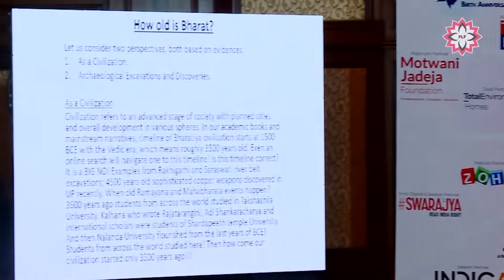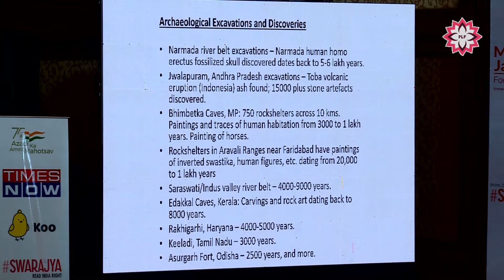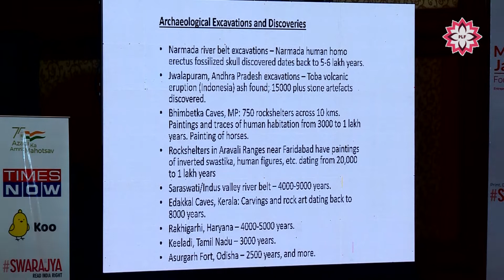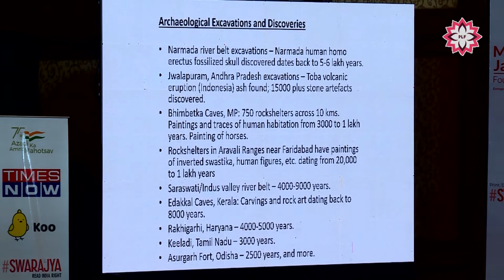MANOSHI SINHA - ANTIQUITY AND CONTINUITY OF BHARATIYA CIVILISATION